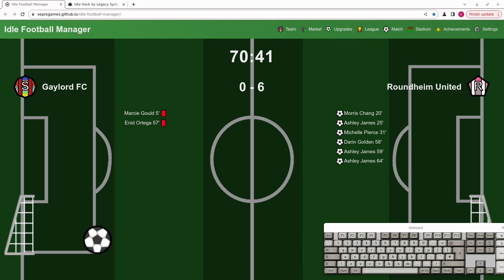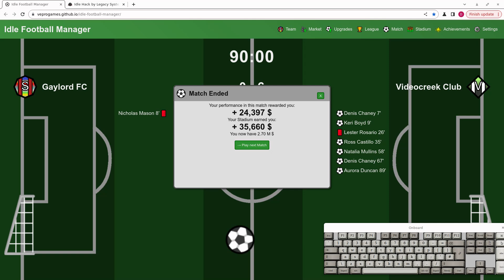video a 3919